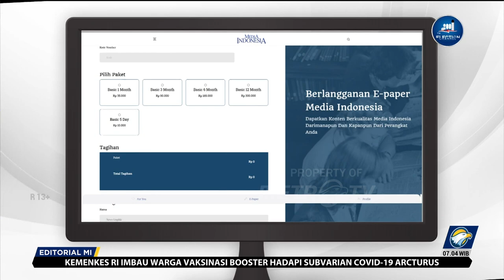Bedah Editorial MI - Akhiri Persekusi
Akhiri Persekusi

Tindakan persekusi lagi-lagi kembali terjadi. Entah apa alasannya, dua perempuan berinisial WDP dan L yang dituduh bekerja sebagai pemandu karaoke di sebuah kafe wilayah, Pasir Putih, Kecamatan Lengayang, Kabupaten Pesisir Selatan, Sumatra Barat, Sabtu (8/4) didatangi ratusan warga. Tanpa basa-basi, kedua perempuan malang itu kemudian di4r4k, dit3l4nj4n61, dan diceburkan ke laut. Menurut Direktur Lembaga Bantuan Hukum (LBH) Padang Indira Suryani, akibat tindakan tersebut korban mengalami trauma.

Sudah banyak kasus semacam ini terjadi di negara yang katanya menjunjung nilai kemanusiaan. Kita mungkin masih ingat kasus persekusi yang dilakukan masyarakat di Cikupa, Tangerang pada 2017 silam terhadap sepasang muda-mudi yang dituding telah berbuat m3svm. Meski tidak terbukti, keduanya tetap dit3l4nj4ng1, d1pukul1, dan di4r4k hingga hampir 1 jam lamanya. Ironisnya, salah satu provokator aksi ini adalah ketua RT/RW setempat.

Aksi massa itu jelas merupakan tindakan biadab, begitu pula yang terjadi di Sumatera Barat. Mereka tidak punya hak atas dalil apapun ‘menghukum’ orang lantaran pilihan pekerjaannya. Kalaupun mereka betul bekerja sebagai pemandu karaoke, mereka tidak melanggar hukum dan tidak berhak diadili. Lagi pula, tidak ada aturan yang melarang orang bekerja sebagai pemandu lagu. Tindakan persekusi semacam ini menunjukkan praktik misoginis (membenci perempuan) berdasarkan pekerjaannya.

Oleh karena itu, kami mendesak aparat kepolisian sebagai penegak hukum, segera mengusut tuntas kasus ini dan menyeret para pelakunya ke pengadilan. Aturannya jelas, tindakan persekusi, mempermalukan atau merendahkan martabat atas alasan diskriminasi dan atau s3ksual dalam segala bentuknya dikategorikan sebagai penyiksaan s3ksual, sebagaimana diatur Pasal 11 Undang-Undang Nomor 12 Tahun 2022 tentang Undang-Undang Tindak Pidana Kekerasan S3ksual. Lembaga Perlindungan Saksi dan korban (LPSK)  kiranya juga perlu memberikan perlindungan bagi korban, saksi dan keluarganya, terutama pemulihan psikis korban.

Terlepas dari insiden yang terjadi di Sumbar dan Tangerang, tindakan main hakim sendiri, apapun motif dan tujuannya, sejatinya tidak boleh dibiarkan. Tidak boleh ada individu ataupun kelompok memperkusi orang lain, bahkan terhadap maling sandal sekalipun.  Indonesia adalah negara hukum dan semua pihak harus mematuhinya, tanpa kecuali.  Seluruh tindakan keji itu memang kini sudah ditangani kepolisian, tetapi ‘cacat’  yang sedang terjadi di masyarakat ini tetap butuh perhatian kita bersama. Harus dicari akar masalahnya, mengapa masyarakat gampang berperilaku primitif semacam ini.

Ini tentunya bukan semata tugas aparat kepolisian. Selama masih ada pihak-pihak yang meyakini dapat seenaknya menjungkirkan aturan, penegakan hukum tidak akan memulihkan pandangan keliru tersebut. Para pelaku persekusi tetap merasa menjadi pahlawan bagi warga atau kelompok mereka. Oleh karena itu, tugas untuk mengikis perilaku main hakim sendiri ini juga harus melibatkan para tokoh agama, pemuka adat, maupun politisi. Sebagai orang yang dihormati dan juga punya banyak pengikut, mereka harus jadi teladan bukan malah ikut menjadi provokator. Kita mengharapkan seluruh pihak belajar dari kasus ini untuk tidak gampang menggunakan cara-cara kekerasan dan lebih menutamakan nilai-nilai kemanusiaan. Setop, persekusi atas dalih apapun.